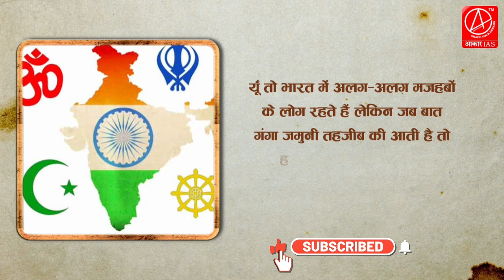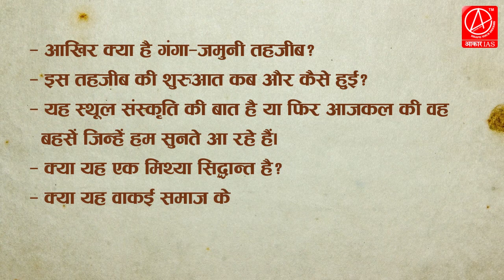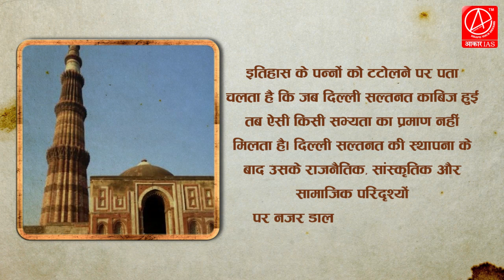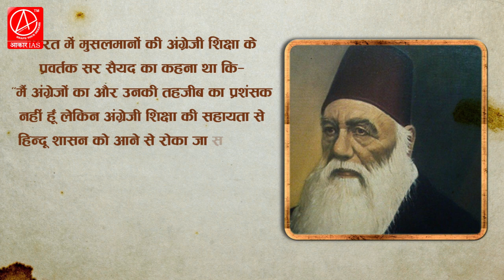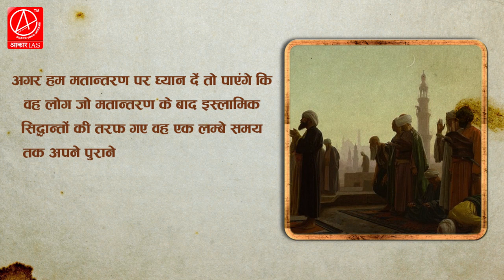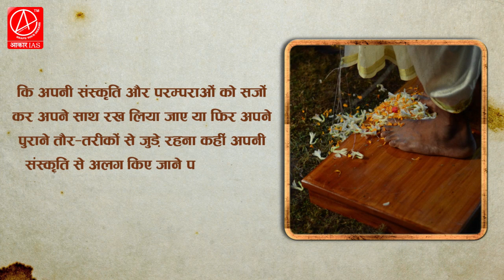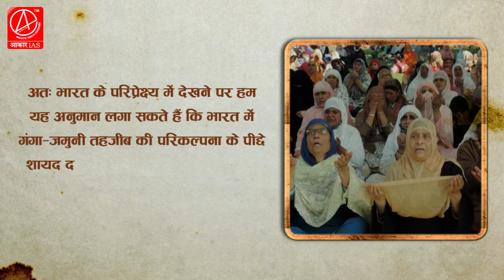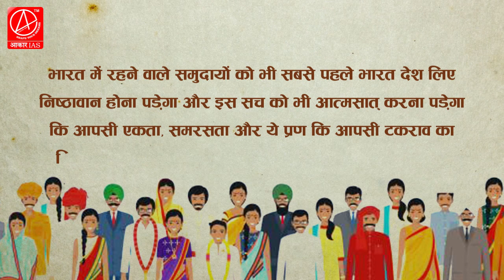संस्कृतिनामा : गंगा-जमुनी तहजीब | आखिर क्या है गंगा-जमुनी तहजीब | Indian Society